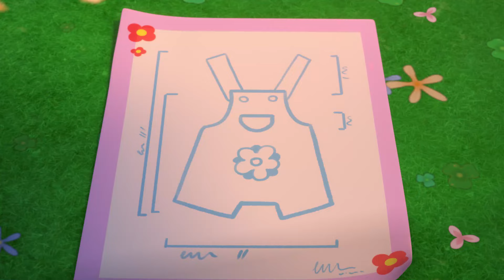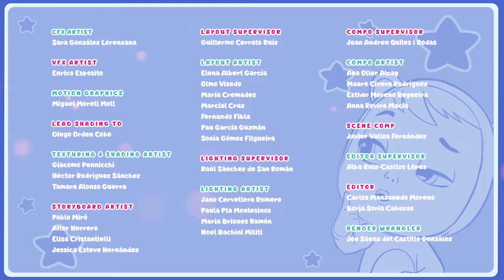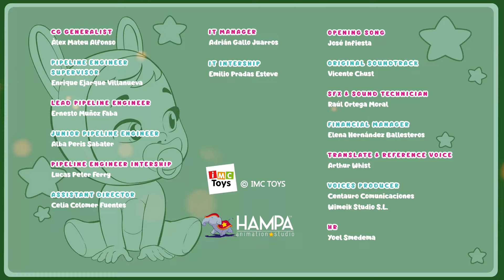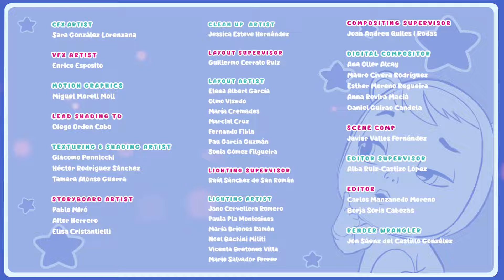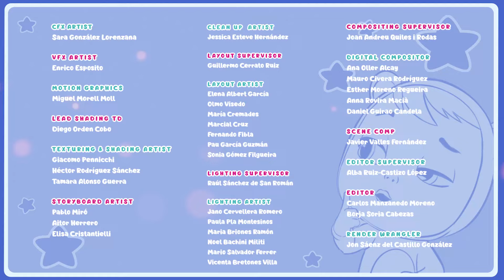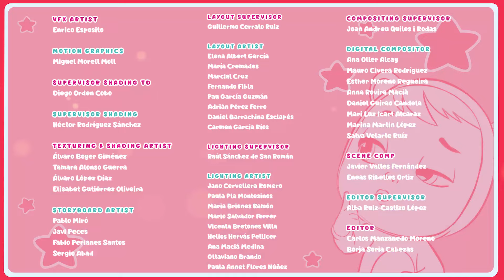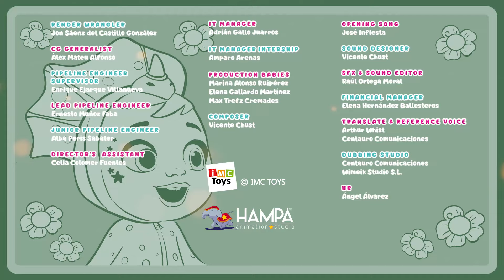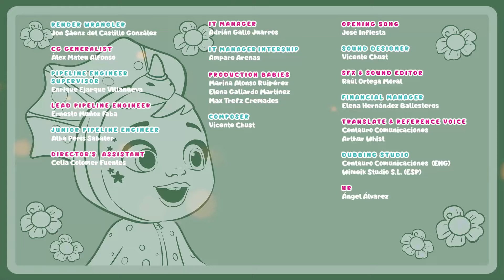💥 TWO LAST SEASONS 💥 🌈 CRY BABIES 💧 MAGIC TEARS 💕 CARTOONS for KIDS in ENGLISH